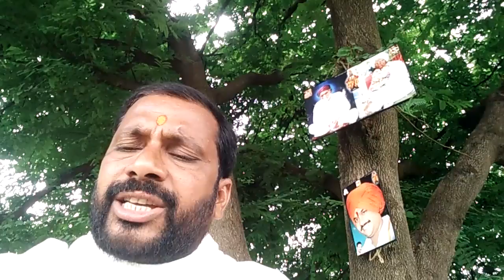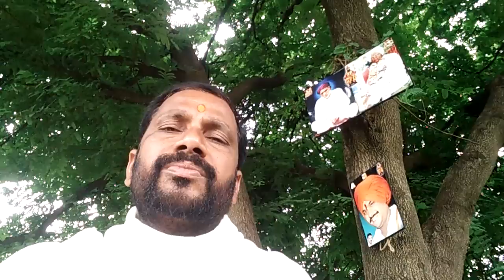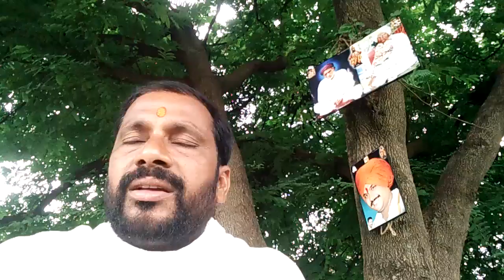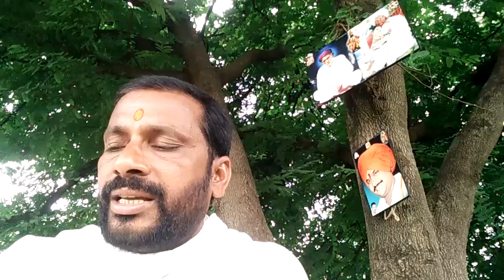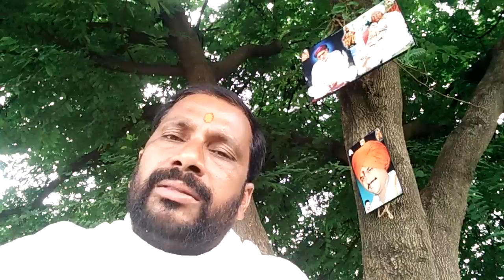Sri Eknathi Bhagvat part-4/21 Jagannath Guruji Khanapur N.parbhni Ramkrshnahri Krushnarpan 4-201-210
Pundlik Varada Hari Vitthal Sri Guru Dnyanadev Tukaram Pandharinath Bhagvan ki jay.